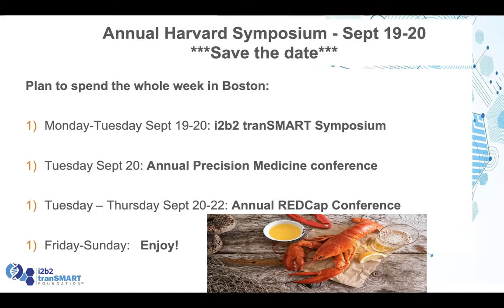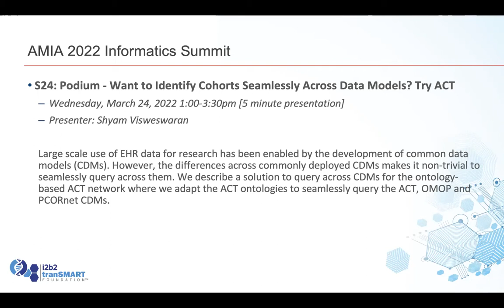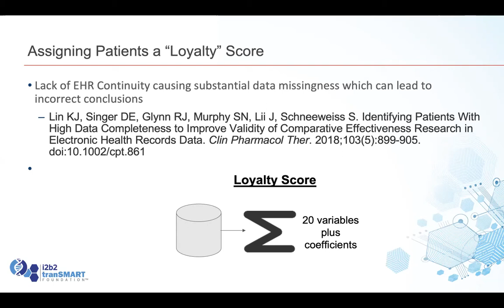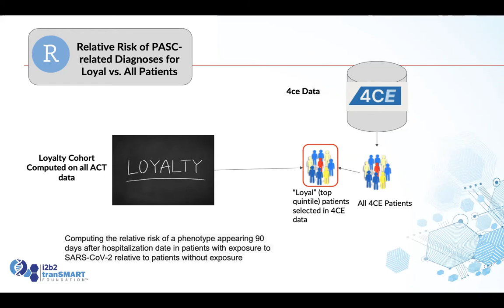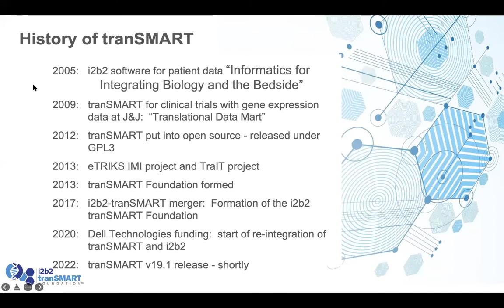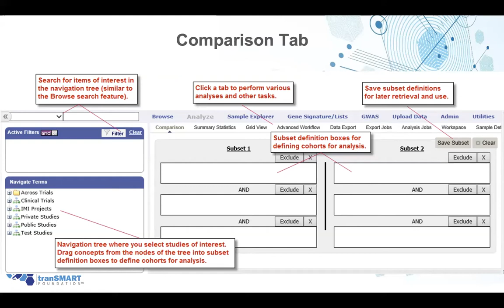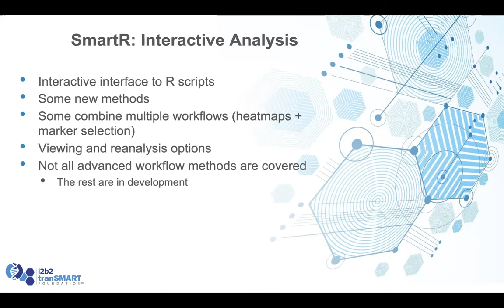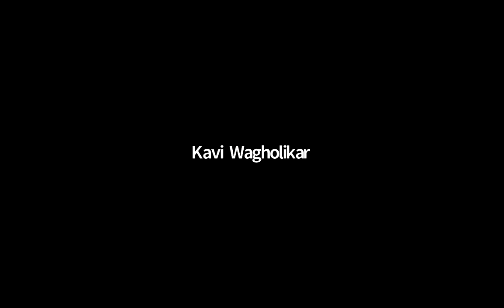2022 March Community Meeting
i2b2 tranSMART monthly community meeting
Agenda
Foundation updates
See us at AMIA
Loyalty Cohorts - Jeff Klann
Introduction to tranSMART Functionality